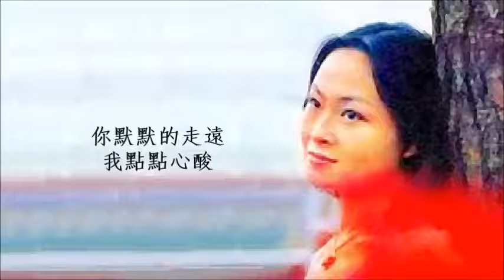下著小雨的那一天 - 江蕾 Chiang Lei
下著小雨的那一天 - 江蕾 .
1976年歌林唱片 KL-1050 .
作曲：林家慶  作詞：林煌坤 .
下著小雨的那一天，你在雨中留連，
為何不道聲珍重，說一聲再見。
你默默的走遠，我點點心酸，
美麗的往事，甜蜜的愛戀，是否像那片片雲煙。